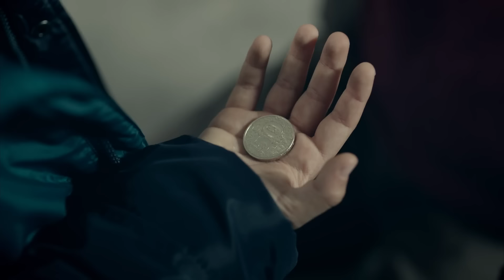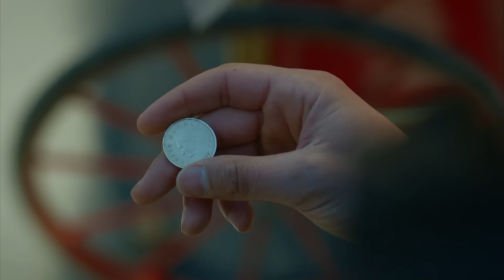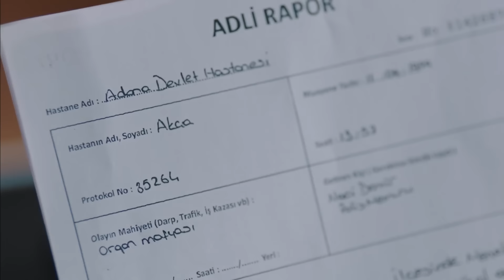En Duygusal Sahneler - 1 | Kuzgun